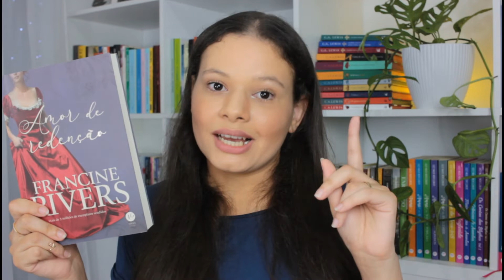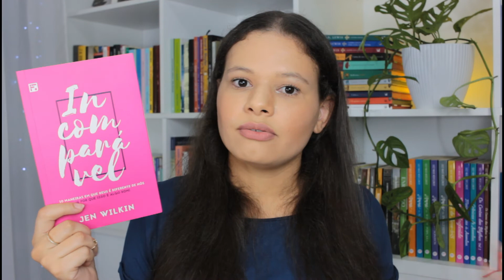ÚLTIMAS LEITURAS (amor de redenção e muita ficção cristã)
Será que Francine Rivers está em alta? Amor de redenção foi uma grata surpresa!

    Célia Guimarães
    Caixa Postal 159
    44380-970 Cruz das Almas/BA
    - Para fins comerciais⤵️